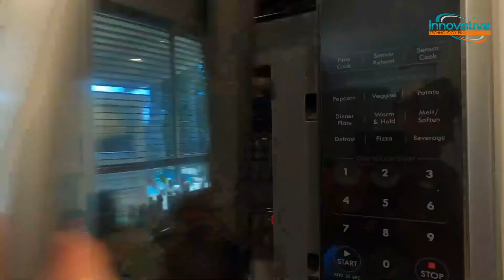Straight Silicone Cups | ITPC | Eco Friendly | Clean Oceans | Multipurpose Reusable | Plastic Free